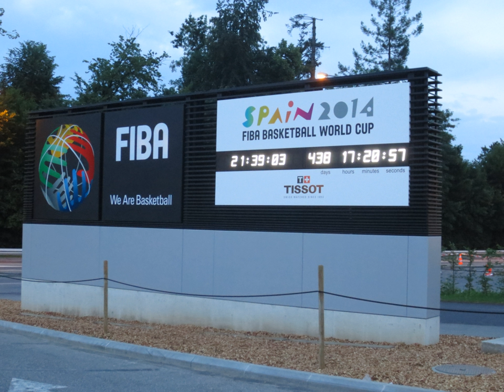2014 FIBA World Cup | Wikipedia audio article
00:00:37 1 Host selection
00:01:43 2 Venues
00:03:09 3 Qualification
00:04:10 3.1 Qualified teams
00:05:02 3.2 Suspension of Senegal
00:05:52 4 Rule and format changes
00:07:43 5 Draw
00:10:02 6 Squads
00:10:34 7 Preparation matches
00:10:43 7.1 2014 South American Basketball Championship
00:11:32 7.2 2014 FIBA Asia Cup
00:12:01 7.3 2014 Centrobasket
00:12:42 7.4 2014 William Jones Cup
00:13:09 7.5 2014 Antibes International Basketball Tournament
00:13:33 8 Preliminary round
00:14:25 8.1 Group A
00:14:38 8.2 Group B
00:14:51 8.3 Group C
00:15:03 8.4 Group D
00:15:15 9 Final round
00:15:24 9.1 Round of 16
00:15:32 9.2 Quarterfinals
00:15:41 9.3 Semifinals
00:15:49 9.4 Third place playoff
00:15:58 9.5 Final
00:16:06 10 Statistics
00:16:15 10.1 Player tournament averages
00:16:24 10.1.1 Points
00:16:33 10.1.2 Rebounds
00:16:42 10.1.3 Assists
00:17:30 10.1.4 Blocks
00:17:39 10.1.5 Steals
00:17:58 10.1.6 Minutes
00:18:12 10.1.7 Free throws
00:18:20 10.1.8 Field goal shooting
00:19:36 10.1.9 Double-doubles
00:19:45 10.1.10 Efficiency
00:20:34 10.2 Team tournament averages
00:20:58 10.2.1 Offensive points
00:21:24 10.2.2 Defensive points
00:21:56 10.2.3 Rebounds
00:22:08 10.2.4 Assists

- Socrates

SUMMARY
The 2014 FIBA Basketball World Cup was the 17th edition of the FIBA Basketball World Cup, the tournament previously known as the FIBA World Championship. Hosted by Spain, it was the last tournament to be held on the then-current four-year cycle. The next FIBA World Cup will be held five years later, in 2019, to reset the four-year-cycle on a different year than the FIFA World Cup.

The United States won their fifth world championship, after beating silver medal winning Serbia in the Final. France claimed the third place, while Lithuania finished fourth in the tournament.